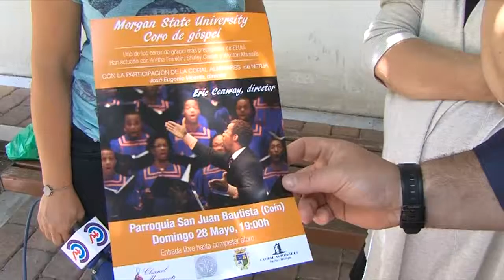CONCIERTO GOSPEL 180517 NOT4